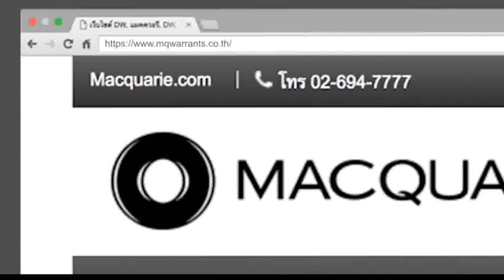3 3 59 Stop Loss Super Trader